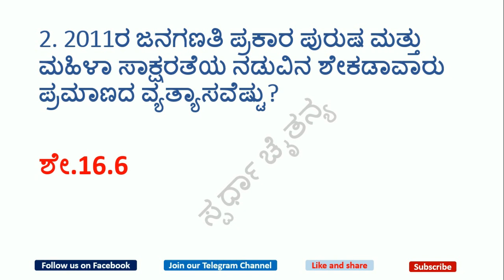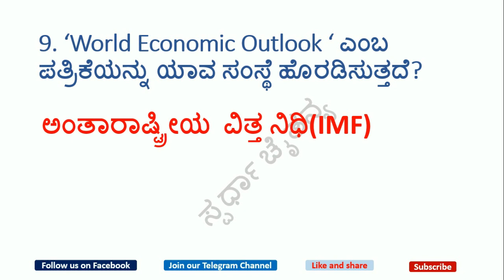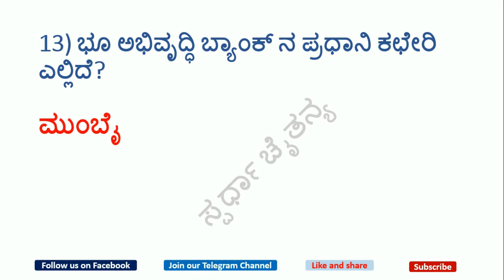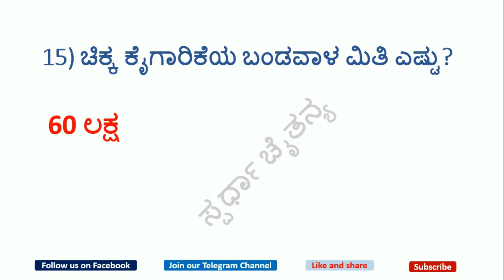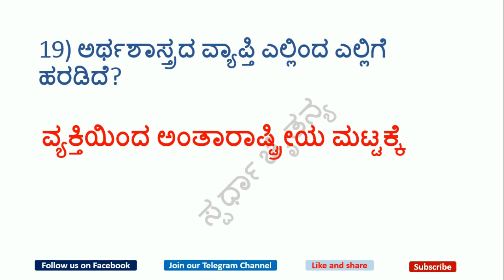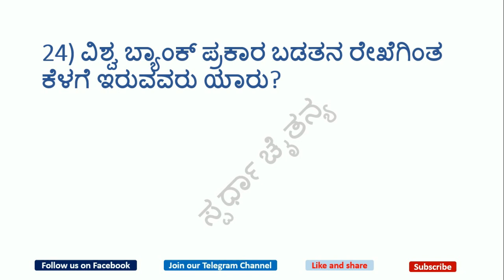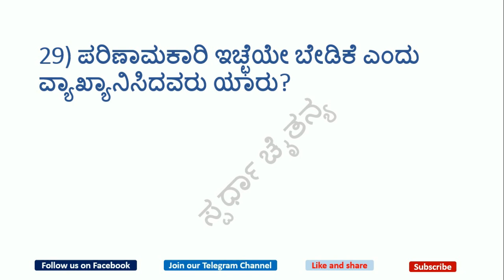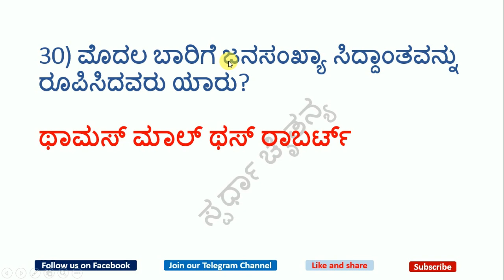KSRP 2020 MOST IMPORTANT ECONOMICS QUESTIONS / TOP 30 QUESTIONS ON INDIAN ECONOMY FOR KSRP EXAM 2020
ಮುಂಬರುವ KPSC ಸ್ಪರ್ಧಾತ್ಮಕ ಪರೀಕ್ಷೆಗಳಲ್ಲಿ ಕೇಳಲಾಗುವ ಸಂಭವನೀಯ ಪ್ರಶ್ನೆಗಳನ್ನು ಇಲ್ಲಿ ವಿಶ್ಲೇಷಿಸಲಾಗಿದೆ.

In this video series we discuss about most repeated economics questions from various competitive exams. These economics questions are very helpful for upcoming ksrp exam, fds,sda,psi,pdo,kas ect.It is observed that in almost all types of competitive exams; questions based on the Indian Economy are asked. So in this video, we have compiled 30 important and tough questions on the different sections of the Indian Economy that would be very useful for all types of competitive exams like KSRP,PC,PSI,FDA,SDA,,PDO,KAS and others.